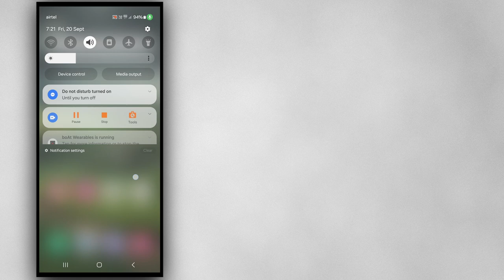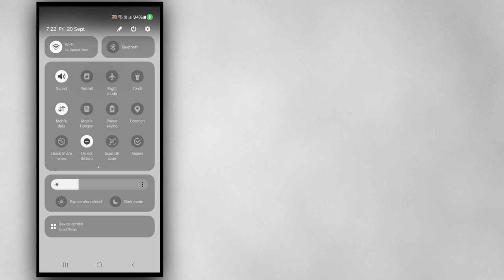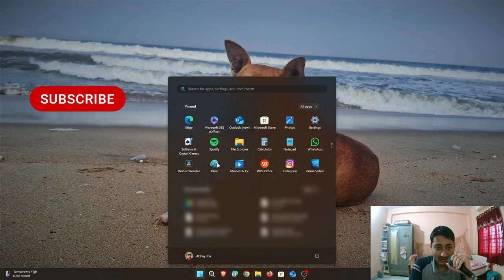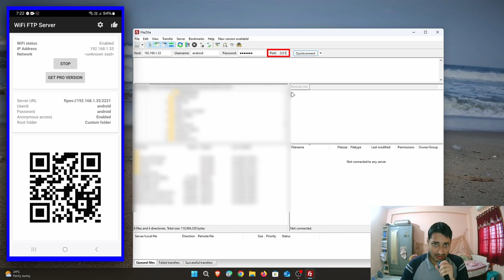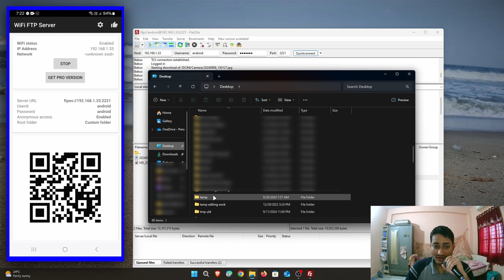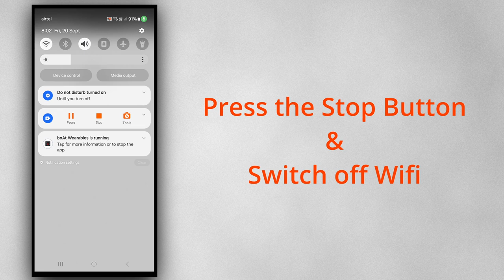Wirelessly Transfer Files 🛜 Mobile to PC 🔥 || Big Files 😱 || No Bluetooth ❌ No Cable ❌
So hey guys, in this video I'm gonna show you a way to transfer files wirelessly from mobile phone to laptop/pc using Wi-Fi. This is useful for transferring huge files without a cable or slow bluetooth connection.